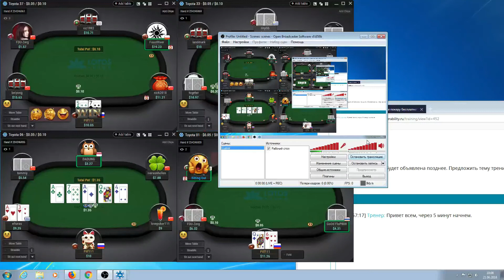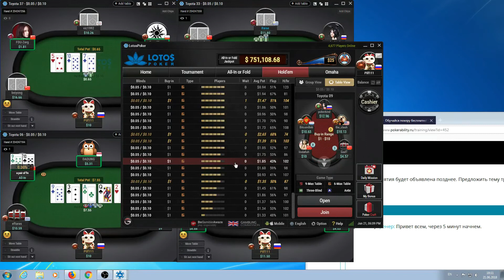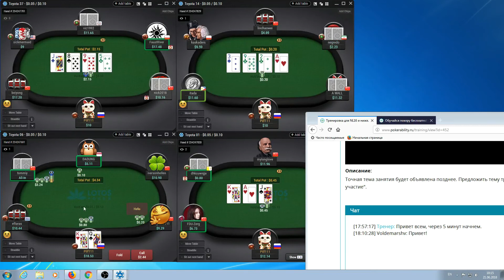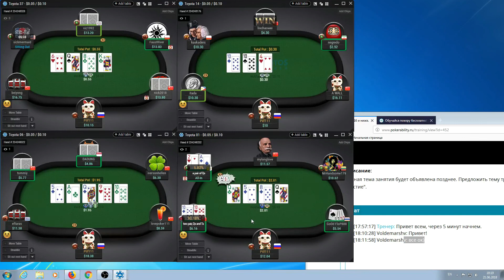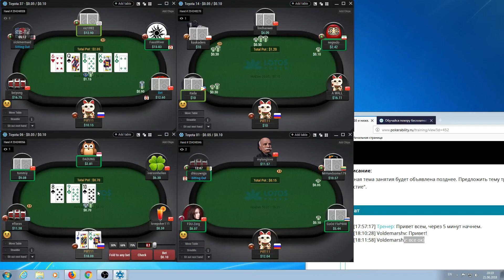Покер обучение | Игра без статистики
Покер обучение. Игра без статистики. Покер онлайн с сайтом Данная часть обучения игре в покер является довольно важной. На сайте Pokerability вы найдете много обучающих видео по покеру, посвященных тренировкам для nl5-200. Тренер кропотливо разбирают игру своих учеников, анализируя ошибки на префлопе, игру на малом и большом блайнде, разбирают покер стратегию на постфлопе. Для хорошей игры важно знать такие основы покера как: частота продолженной ставки, умение считать пот одссы при наличии стрит дро или флеш дро, умение пользоваться статистикой в покере. С нашим проектом вы легко улучшите свои навыки, что позволит вам бить микролимиты и расти дальше.

Понравилось!?